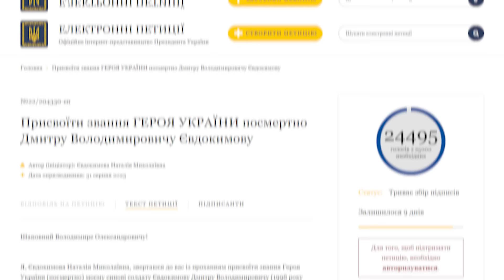😱⚡️ ОГО! Бій ВАЙЛДЕР - НГАННУ може відбутись вже скоро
Вау! Деонтей Вайлдер може провести поєдинок з Френсісом Нганну. Про це розповів засновник ліги PFL, з якою у колишнього чемпіона UFC контракт. Легендарний Евандер Холіфілд кардинально змінив свій прогноз на бій Усик - Ф’юрі, а Чарло залишив ще один титул вакантним. З вами Макс Діденко та випуск боксерських новин. Поїхали!